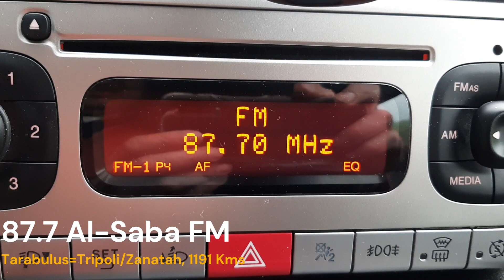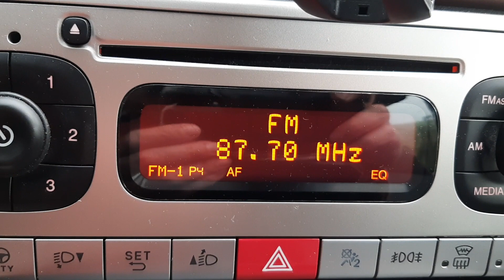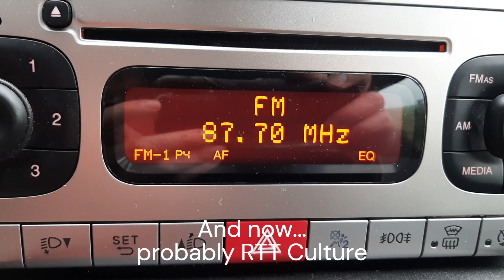[FmDx - Sporadic E] Al-Saba FM on 87.7 and more -read description- (24.05.2023)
Recorded in Radda in Chianti (Tuscany - Italy) at 17:00 UTC on May 24th, 2023.
From Tarabulus=Tripoli/Zanatah, distance 1191 Kms, Azimuth 172°.
Identified before my recording by matching the reception with online streaming.

The recording includes snippets from Rai Radio 1 (from Pantelleria/Cuddia Glindo (RAI) - 744 kms - azimuth 176°) and (tentatively) RTT Radio Culture
(from Kairouan=Al-Qayrawan/Djebel Trozza - 894 Kms - azimuth 190°)